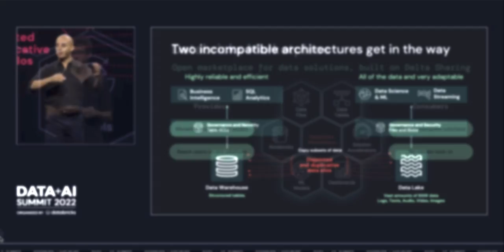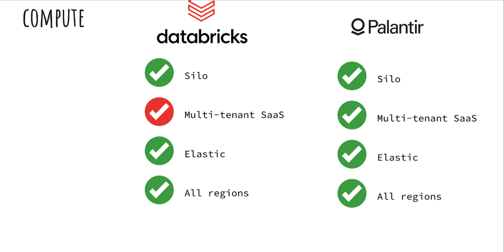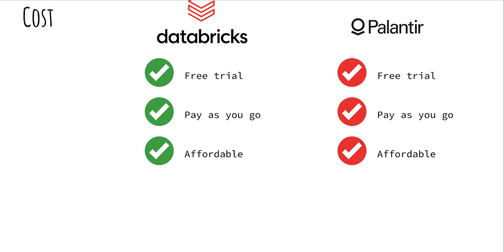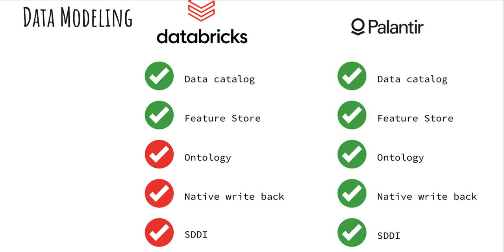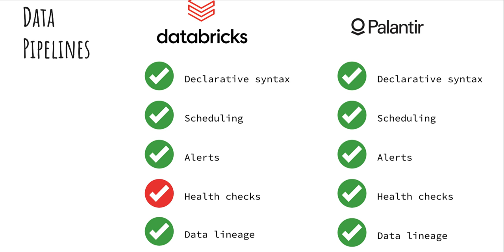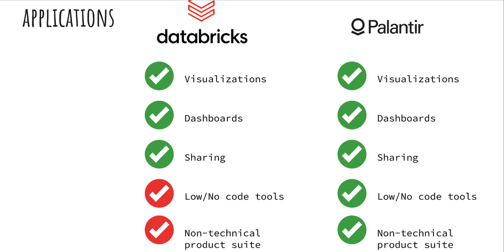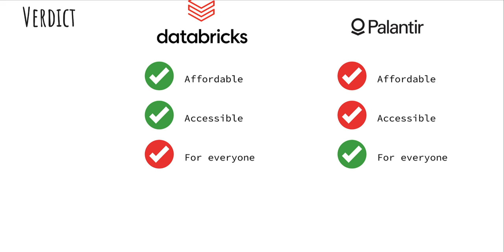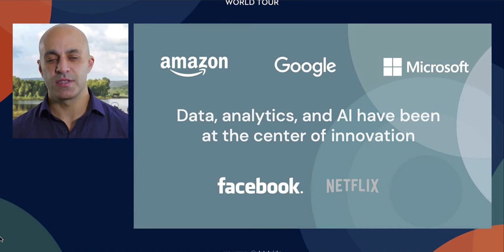Databricks vs Palantir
I've learned a lot comparing these two platforms. My opinions have changed. You don't want to miss this head-to-head comparison between two industry titans!